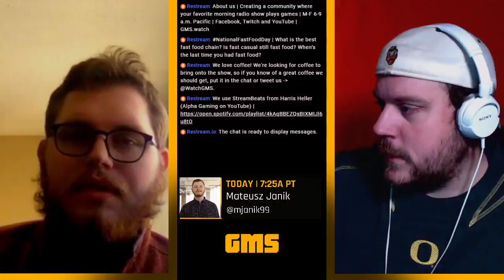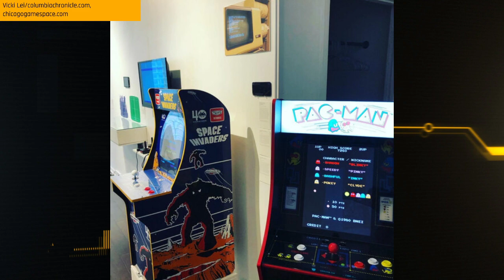Mateusz Janik, writer for Columbia Chronicle | Gaming Morning Show Interview | Nov. 16, 2020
Gaming Morning Show talked with Mateusz Janik, writer for Columbia Chronicle about his piece on Chicago Gamespace.

About Mateusz [from columbiachronicle.com] | Columbia College Chicago - 21 - he/him - Journalism: News & Features - Staff Reporter @CCChronicle.

About Chicago Gamespace | Chicago Gamespace is a playable collection of top video games from history, and a gallery of artwork from the most essential games of today.  It is a small but growing place where everyone may learn, play, and be inspired by this captivating art form
Chicago Gamespace will have both the Video Game History Collection and the “Cyberpunk 2077” artwork exhibits open every Sunday from 1-5 p.m. until Dec. 20. More

00:13 What is Chicago Gamespace? Who is Jonathan Kinkley?
03:40 How does Kinkley capture history and fun?
05:49 What's ahead for Mateusz

:: About Gaming Morning Show ::
Gaming Morning Show is creating a community where your favorite morning radio show plays games. It airs weekday mornings from 6 - 9 a.m. Pacific Time at GamingMorningShow.tv and Facebook, Twitch and YouTube. We strive to bring a variety of voices and perspectives through interviews, co-hosts and chat.